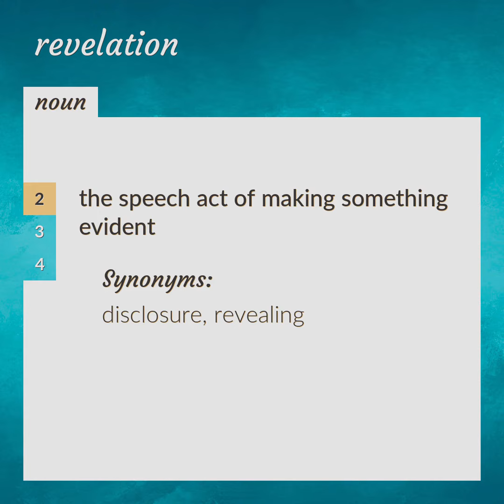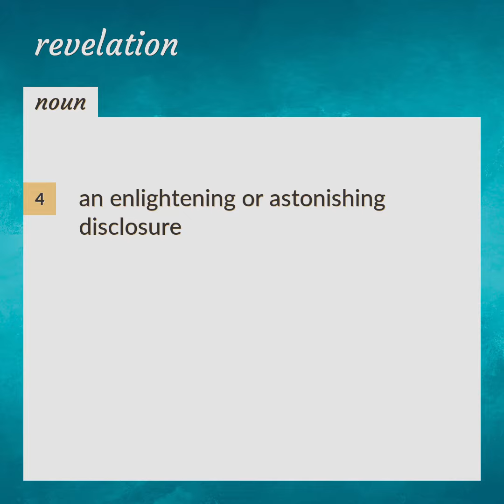Revelation | meaning of Revelation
What is REVELATION meaning?